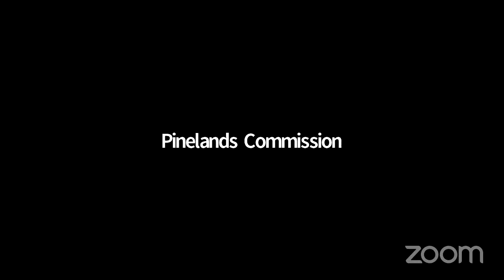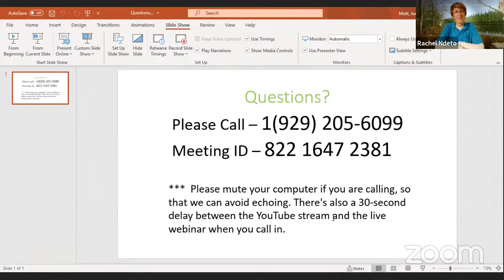Nocturnal Food Webs - Rachel Ndeto, Woodford Cedar Run Wildlife Refuge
This program focuses on the everyday struggle for survival in the forests of New Jersey. Participants will discover who is eating whom and how each animal fits perfectly within the nocturnal food chain. Participants will "meet" 3 of Cedar Run's non-releasable animals during this engaging program.